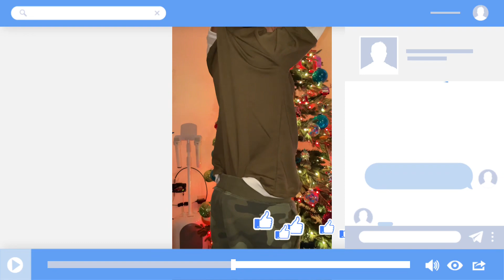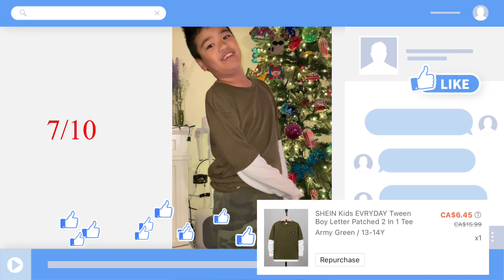SHEIN HAUL. All for me..